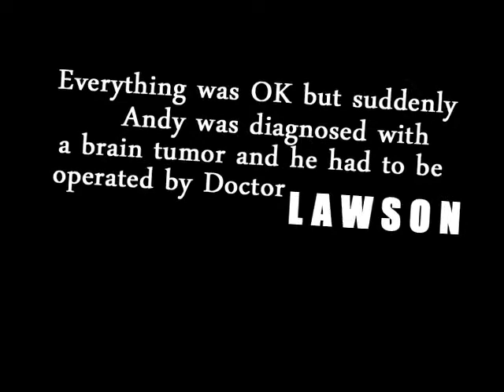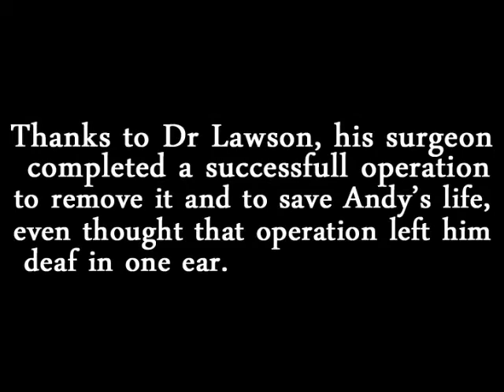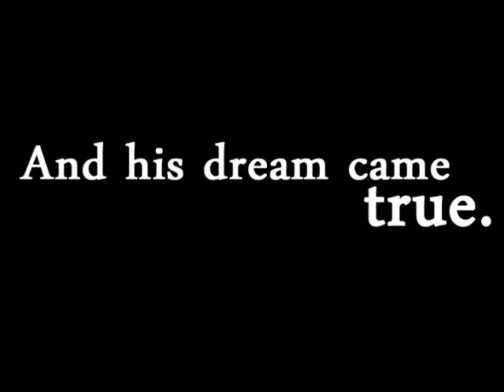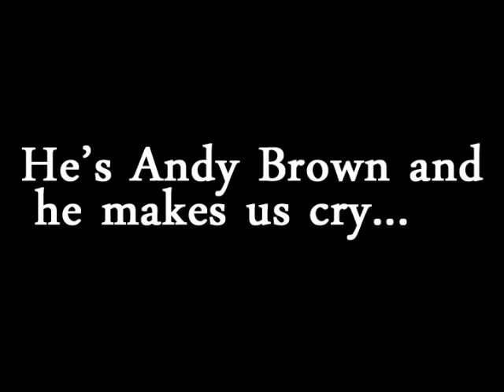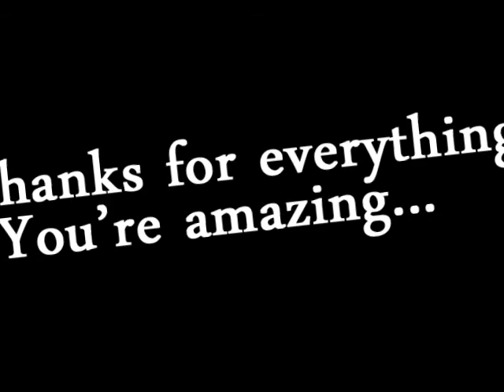Andy Brown - The story of an inspiration.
Made by